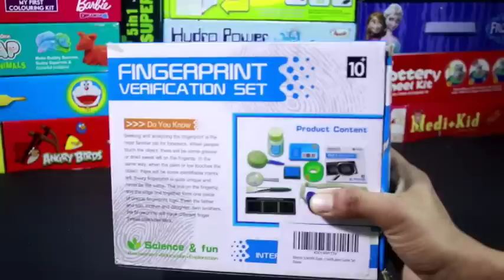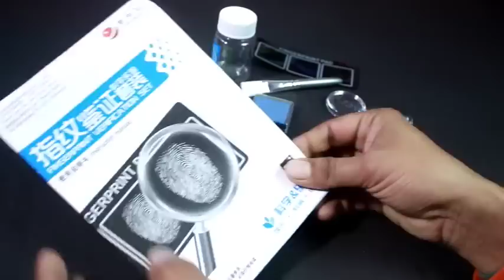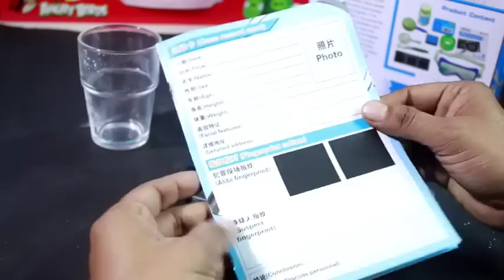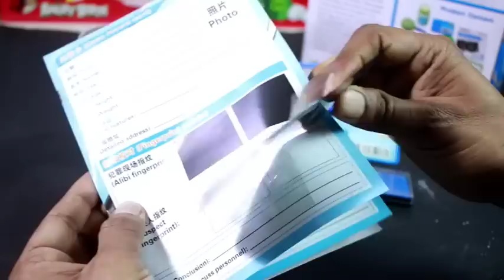Fingerprint Verification Set, Experiment Kit Unboxing & Test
Dimensions=24*20*10(Cm)
Colour =Multi,material=Plastic

Fingerprint Verification Set this unique Kit to teach you about forensic science.
When people touch any object, there will be some grease or dried sweat left on the fingertip.
You can use this tool set to identify the owners fingerprints.Great way for fun and learning.